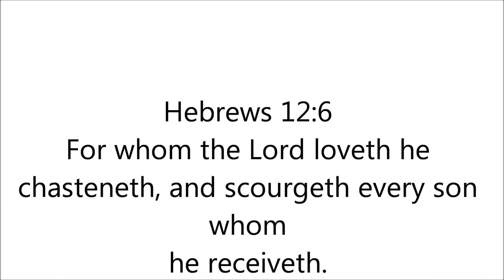Discovering The Fear Of The Lord